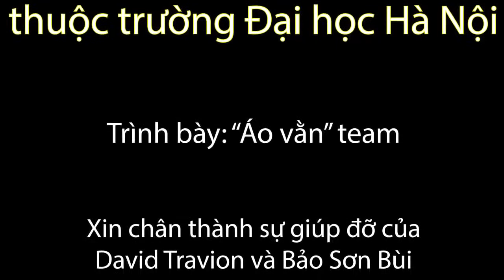Yêu Lại Từ Đầu Chế(Tua Lại Từ Đầu) - Khắc Việt